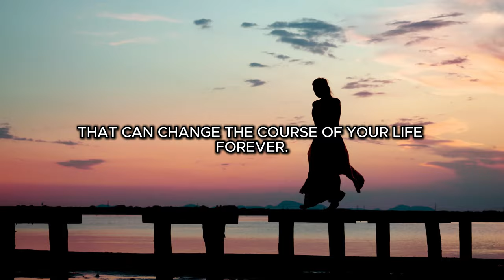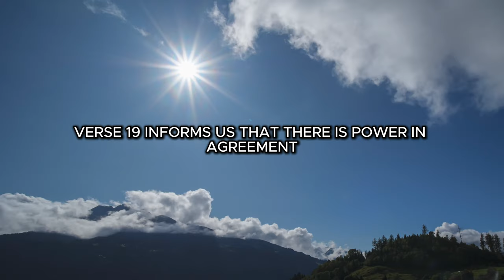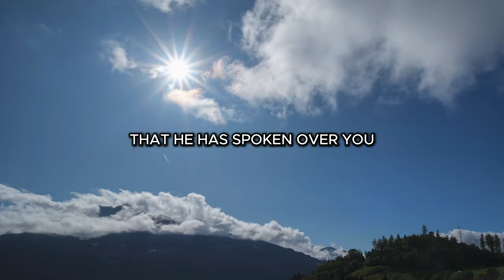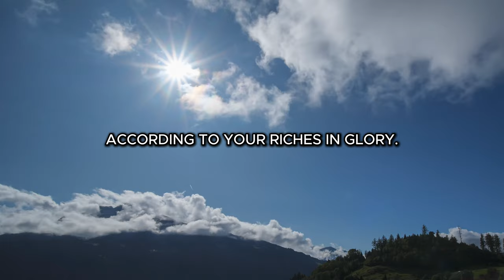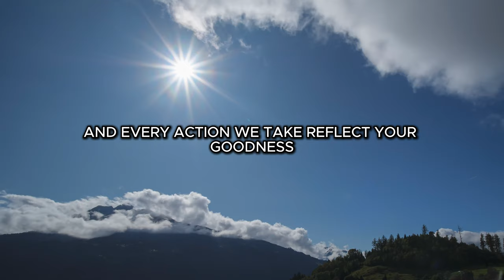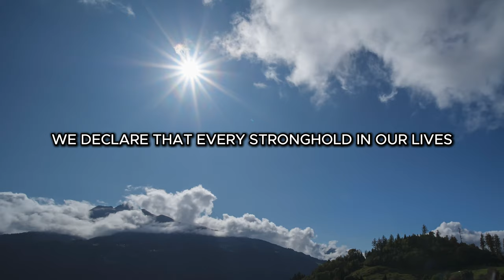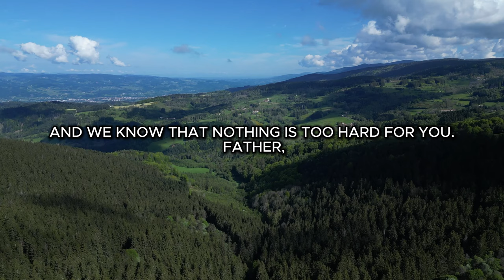PRAY THIS Powerful October Prayer for Blessing And Breakthrough (Listen Every Day)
Experience the transformative power of daily prayer with this uplifting October prayer. 🙏 Designed to bring blessings and breakthroughs into your life, this prayer will help you connect deeply with your faith and find strength in every moment. Listen every day to invite divine favor and guidance, and watch as your life begins to change for the better. 🙏✨

0930